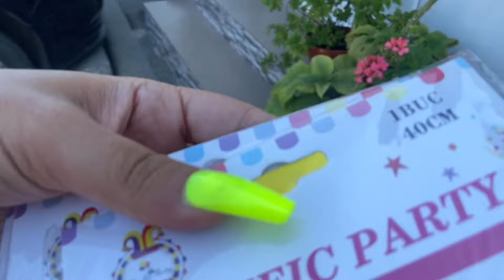Au venit părinții mei la Strehaia‼️Socrii mei s-au bucurat